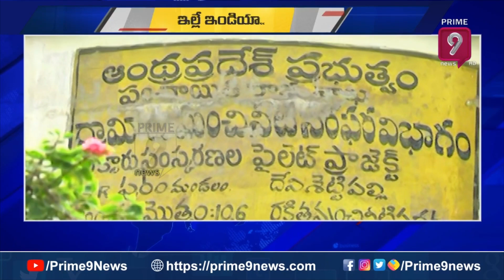ఆ గ్రామంలో అనువుఆనువు ఆర్మీ యువకులే..దేశభక్తికి నిలువెత్తు నిదర్శనం ఆ గ్రామం | Prime9 News